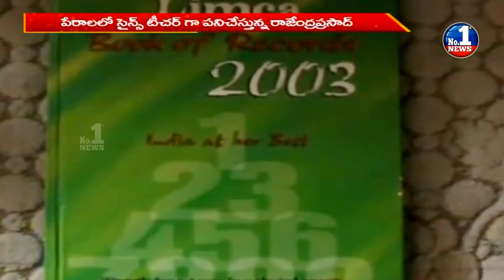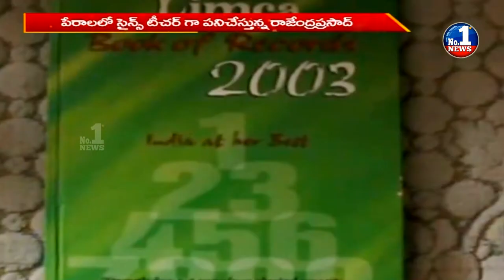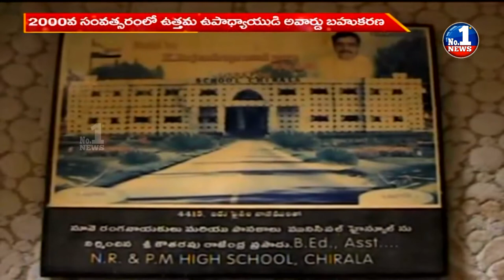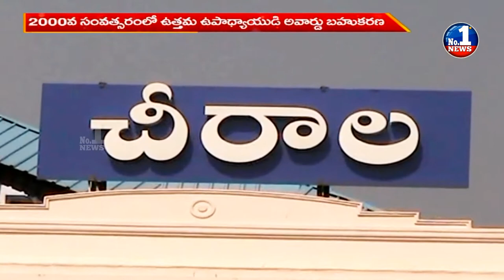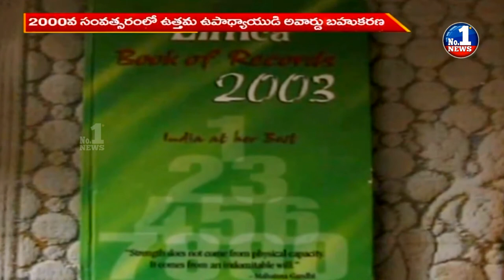Amazing || Science Teacher Experiments in Chirala || No.1 News